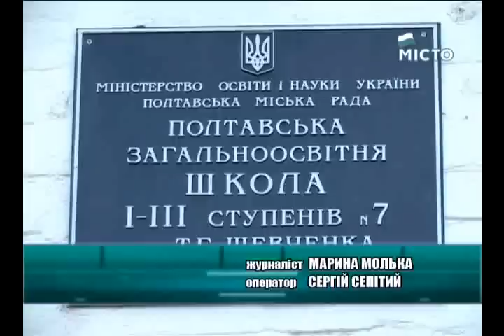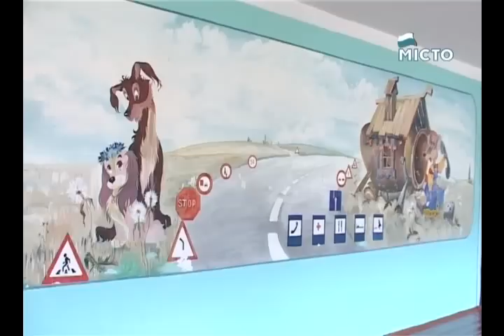Підготовка шкіл до навч року